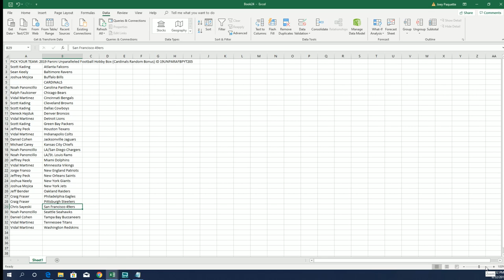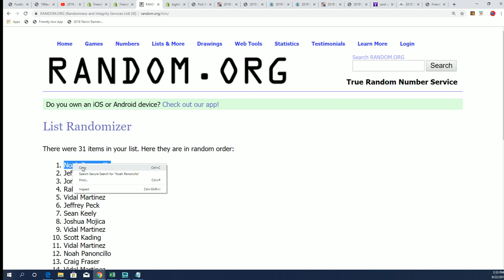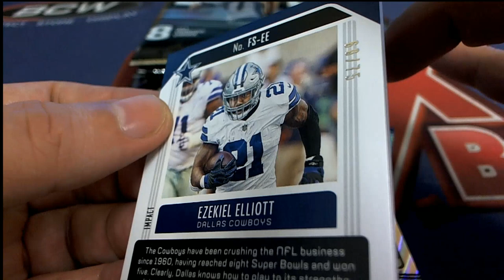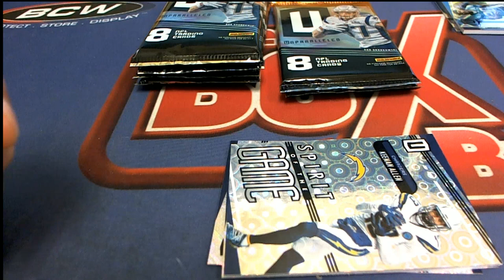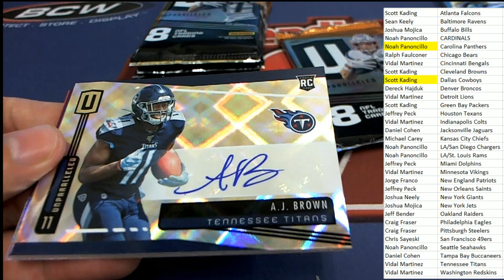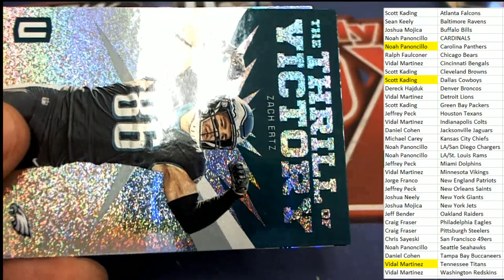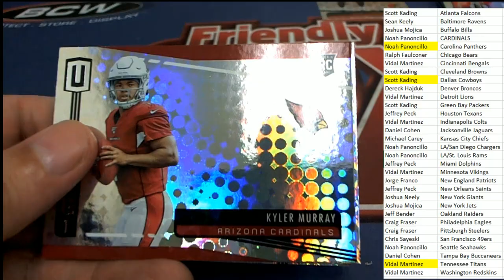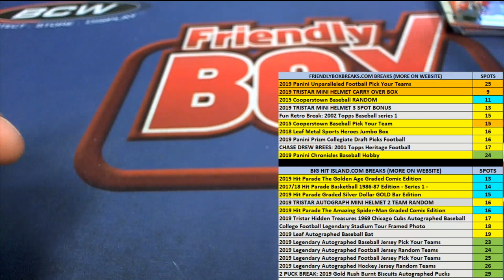2019 Panini Unparalleled Football Hobby Box ID 19UNPARAFBPYT205